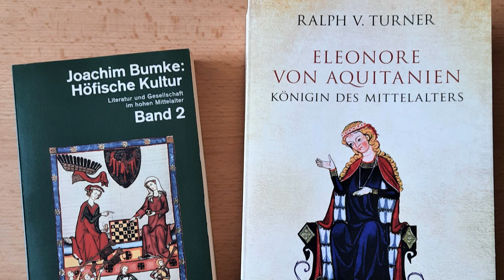Sie sammelte das Lösegeld für Richard Löwenherz! Eleonore von Aquitanien (Teil II) | Mittel?Alter!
Die Geschichte der mutigen und außergewöhnlichen Frau geht weiter: Im Mittelpunkt von Teil II stehen die Verdienste Eleonores von Aquitanien als Regentin des Königreichs England!